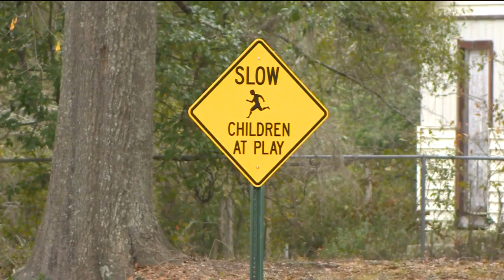Busy Roadway Slated to Get Sidewalks in Quincy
A busy street in Quincy will get sidewalks, thanks to a state-funded program.

busy,roadway,sidewalk,quincy,downtown,adams,street,clark,mlk,pedestrian,walk